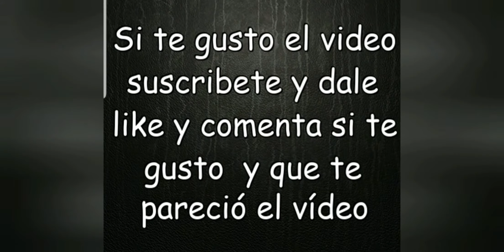4° Básico de Tanglang - Kua - Colgar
En esta secuencia de videos podemos ver el cuarto básico del estilo, en posición estática Mapu